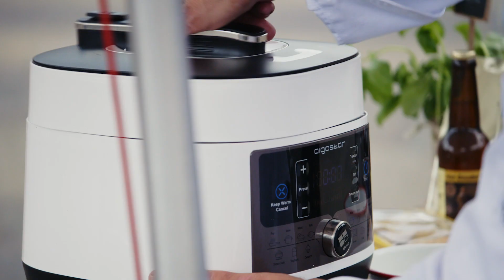Recept: Stoofvlees met prei rolletjes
Ed Hoogendijk en Winston Post zijn neergestreken in de historische binnenstad Delft. De stad staat dit jaar in het teken van de Gouden Eeuw! Ed Hoogendijk laat zich inspireren door dit thema en zet VOC Stoofvlees met preirolletjes op tafel.

Wil je meer proeven? Nederland Proeft deelt dagelijks nieuwe recepten, handige kooktips en meer! Volg ons via